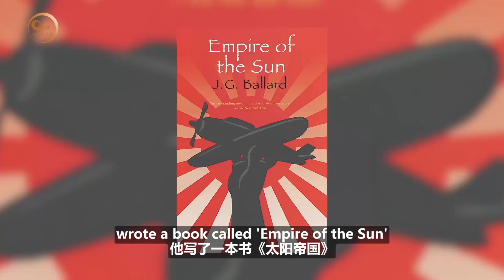Part 3 of the Online Tour of Holy Trinity Cathedral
As you step inside this magnificent red-brick church, a Bund landmark for over 150 years, the stunning starry sky dome and colorful lead windows immediately captivate your attention. Notably, there's a prominent window known as the "Lester Memorial Window" with an intriguing story behind it. In this episode, join Michelle Qiao and Su Xinbao, Vice President of Huajian Group Shanghai Architectural Design & Research Institute, as they delve into the church's rich history and witness exceptional craftsmanship.